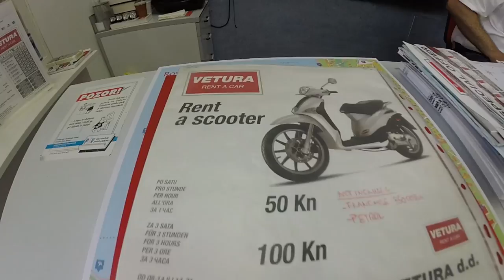Motovun Photography & African Flashbacks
Be sure to check out for more of my photography.

Today was awesome. I rented a scooter and rode to the town of Motovun, Croatia.  This hilltop village is absolutely spectacular and incredibly photogenic.  Getting back on a scooter, though, also took be back away from Croatia and reminded me of my epic scooter trip down Africa 3 years ago.
After a bit of a flashback, I spent the day exploring Motovun, Croatia, and photographing different locations around the city.  It was a fun place to photograph, and I highly recommend a visit to Motovun if you do make a trip into Croatia at some point.